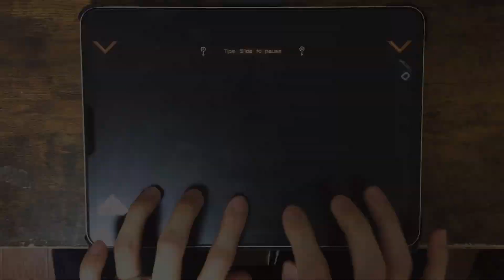【総合力】Totally bounded(OVERNIGHT) SuperNova 1000000pts.【RAVON ver1.7】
両側ですっと指を下げる癖が……ね……(´・ω・｀)

6Key、左右振りとかとか。中速の総合力が試される感じかな…？
1:29、曲は3連符だけれど採譜は付点なので注意。下3色は3連符でちゃんと採譜してあるから余計に注意。（訳：余裕があったら直してくださいお願いします）

totally bounded / 影虎。
OVERNIGHT Density:7.09 notes:918

All Exact 1000000pts. SuperNova